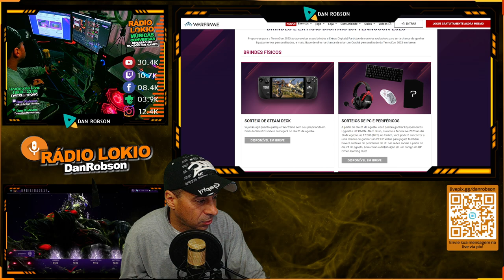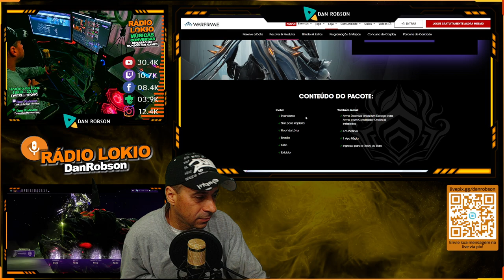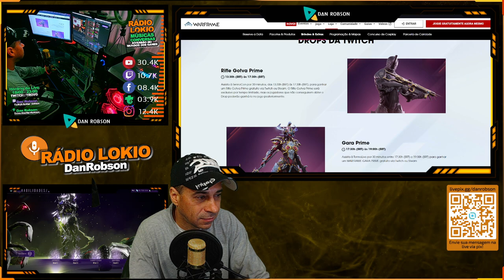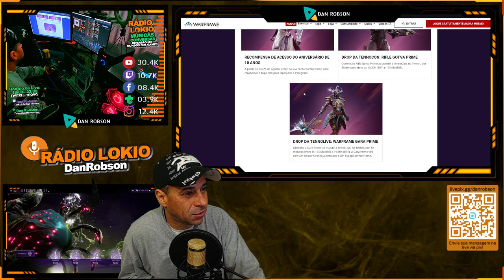WARFRAME - Prepare-se para a TennoCon 2023 ao aproveitar esses brindes e Extras Digitais!